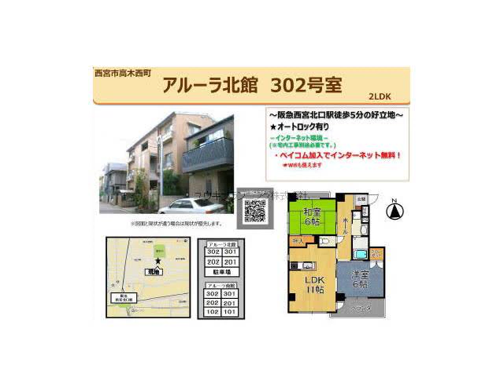西宮北口駅西宮市高木西町賃貸ユウキプランニング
アルーラ北館
西宮市高木西町　ファミリー　MS